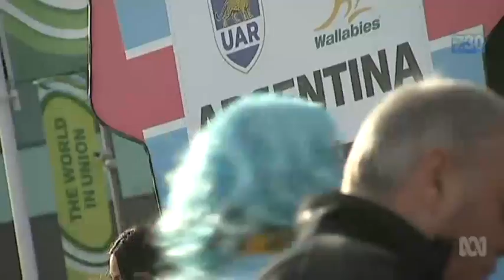From turmoil to Twickenham: Can Cheika's Wallabies win the World Cup?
Since Michael Cheika took over the coaching of the Wallabies, the team has had a drastic turnaround and now sit on the cusp of a possible World Cup victory.